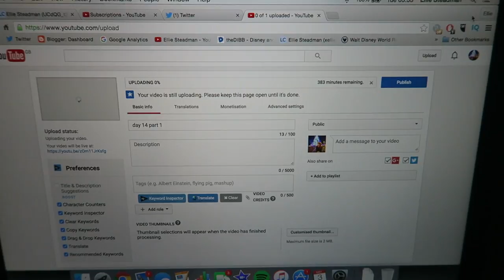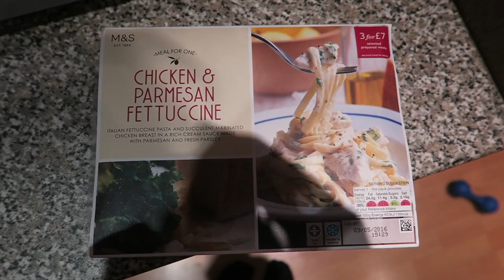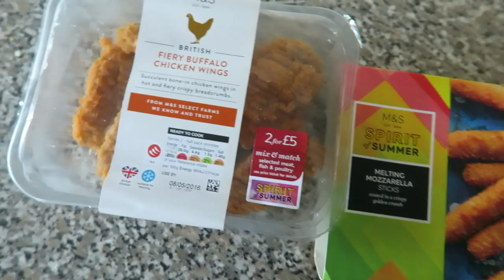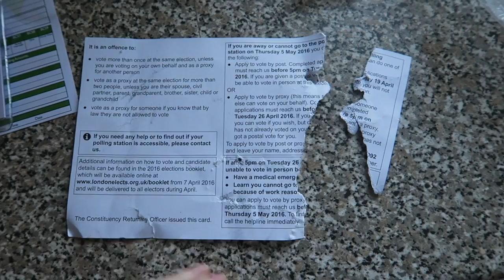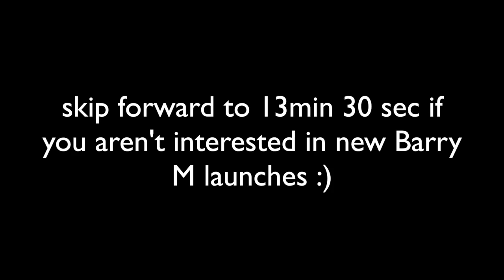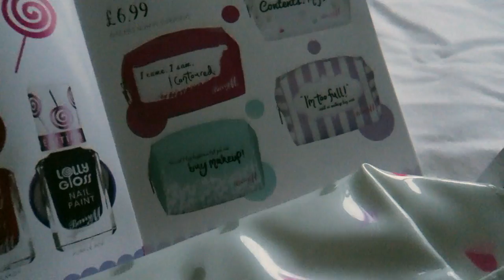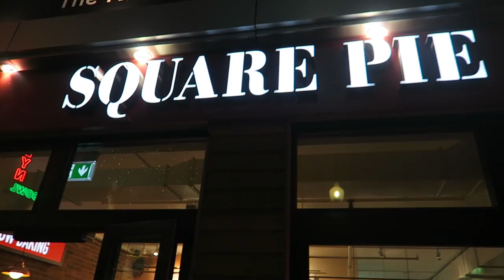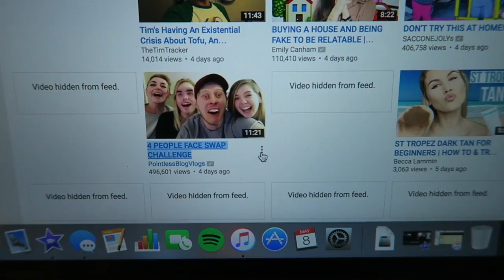Weekly Vlog #3 | Waffles, Beauty Hauls & a Meet Up?